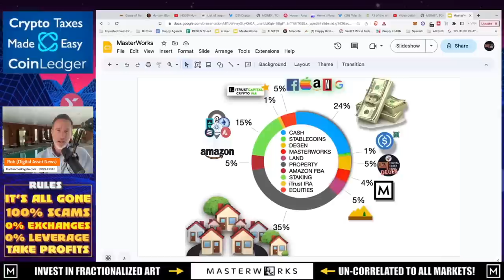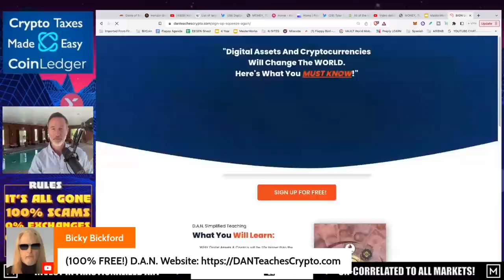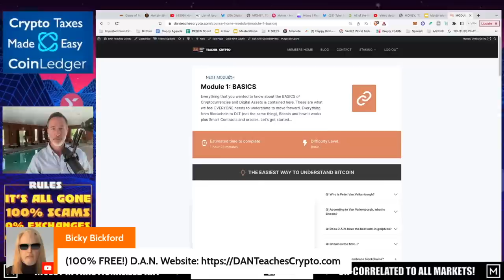Q&A (AFTER LIVE STREAM) - "THE MOST BULLISH REPORT I'VE EVER READ ON CRYPTO! CITI BANK."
This report from Citi Bank has to be THE MOST BULLISH REPORT I HAVE EVER READ!

●▬▬▬▬▬▬CELSIUS/VOYAGER TIMELINE▬▬▬▬▬▬▬●

●▬▬▬▬▬▬CRYPTO ESSENTIALS▬▬▬▬▬▬▬●

●▬▬▬▬▬▬▬▬FOLLOW D.A.N.▬▬▬▬▬▬▬▬▬▬●

●▬▬▬▬▬▬▬▬STRATEGIES▬▬▬▬▬▬▬▬▬●

●▬▬▬▬▬RECOMMENDATIONS▬▬▬▬▬●